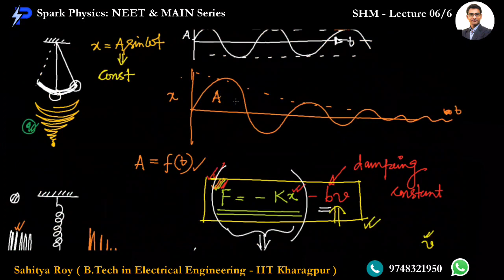Simple Harmonic Motion Lec 6/6 | Spark Physics : NEET & MAIN Series| Class XI | Sahitya Roy(IIT KGP)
🎯 Topic : Combinations of SHM, Damped Oscillation

🤔📚👉 Ask your Doubts:
✔️📚👉 Get Notes Here:
✔️📚👉 Chapter-wise Practice Papers:

✔️ Topic Name: Simple Harmonic Motion  (Lecture 6 of 6 ) : Combinations of SHM, Damped Oscillation